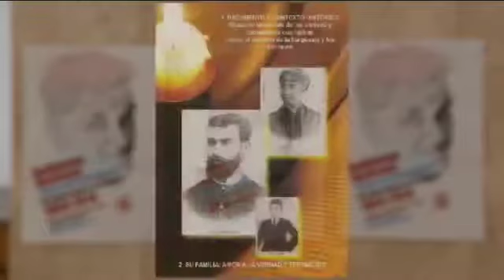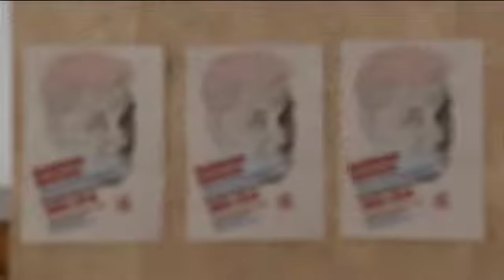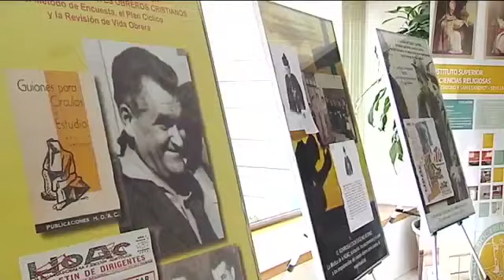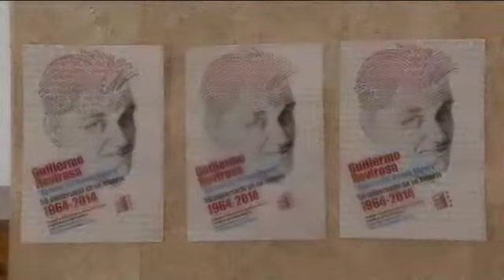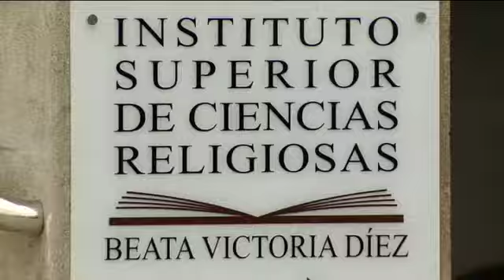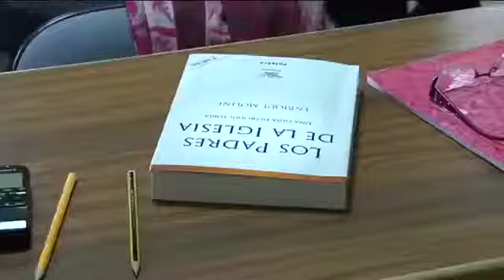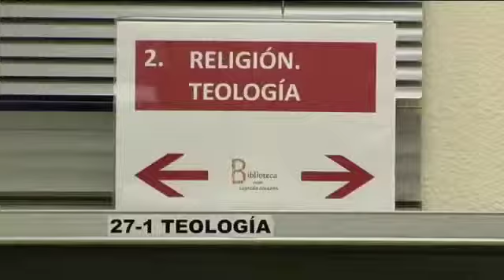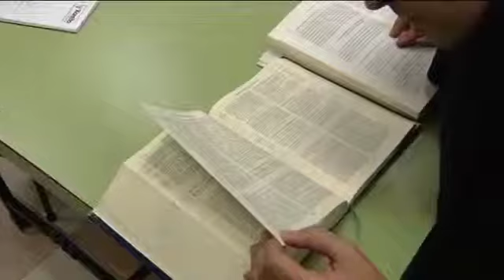TESTIGOS HOY (CSTV) "GUILLERMO ROVIROSA Y TEOLOGÍA EN CÓRDOBA"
Estos días se celebra el 50º aniversario del fallecimiento de Guillermo Rovisora, militante obrero cristiano y uno de los principales impulsores en su día de la Hermandad Obrera  de Acción Católica, la HOAC. Hoy abrimos el programa con una entrevista a Alfonso Alcayde, que nos ofrece una semblanza de Rovirosa, referente y modelo cercano para los trabajadores cristianos, cuyo mensaje sigue hoy plenamente vigente.

La diócesis de Córdoba creó en 2005 un centro para la formación en Teología de laicos y religiosos, el Instituto Superior de Ciencias Religiosas (ISCR), que lleva el nombre de una mártir teresiana cordobesa cuya vida está vinculada a la necesidad de formación, Victoria Díez. Visitamos este centro que, ocho cursos después del inicio de actividades, cuenta con 134 alumnos matriculados. El ISCR ofrece una formación reglada y la posibilidad de cursar asignaturas sueltas, y tiene un reconocimiento superior dependiente de la Facultad de Teología San Dámaso.